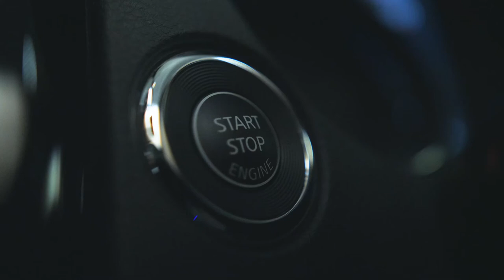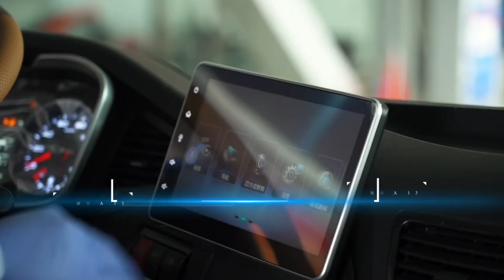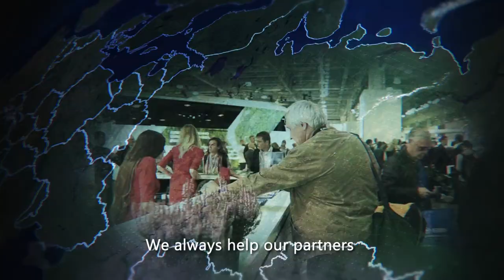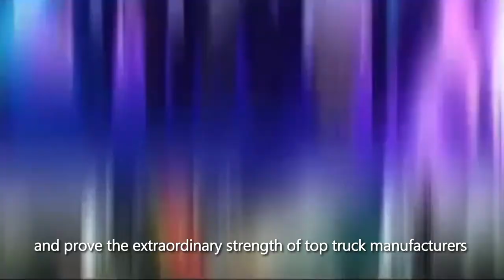FAW Commercial Vehicle Introduction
FAW overseas market introduction.

Introduce the FAW Group's commercial vehicles, FAW's commercial vehicle sales are number one in the world.